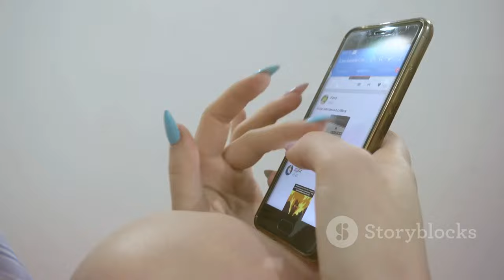Ibolya Csenge: A Fidesz Frakció Új Szóvivője! 🇭🇺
OUTLINE:
00:00:00 Introducing Ibolya Csenge
00:01:01 A Blend of Media Savvy and Political Alignment
00:02:09 The Engine Behind the Message
00:03:19 Csenge's Role as Fidesz's Spokesperson
00:04:39 Reshaping Hungary's Information Ecosystem
00:06:19 Megafon's Funding and Potential Bias
00:07:53 A Symbol of Fidesz's Media Strategy?
00:08:40 Csenge's Potential Impact
00:09:38 A New Chapter in Hungarian Political Communication

**Category:**
News & Politics

**Description (Hungarian):**
🎥 Üdvözlünk a csatornán! Ma bemutatjuk Ibolya Csengét, a Fidesz frakció legújabb szóvivőjét! 🌟

A kormánypárt a Megafonból igazolta új szóvivőjét, aki tapasztalatával és angol nyelvtudásával már a nemzetközi sajtóban is megjelenhet. 🙌💼

Ibolya Csenge 2015-ben végzett a Corvinus Egyetemen, és az MTVA-nál szerzett tapasztalatokat. Az angol nyelvű híradónál végzett munkája során sokféle kultúrával ismerkedett meg. 🌍💬

👉 Nézd meg a videót, hogy többet tudj meg Ibolya Csenge politikai nézeteiről és a Fidesz frakció működéséről!

🔔 Ne felejts el feliratkozni és megnyomni a harangot, hogy ne maradj le a legfrissebb hírekről!

**Description (English):**
🎥 Welcome to the channel! Today, we introduce Ibolya Csenge, the newest spokesperson for the Fidesz faction! 🌟

The ruling party has confirmed its new spokesperson from Megafon, who, with her experience and English proficiency, will also appear in the international press. 🙌💼

Ibolya Csenge graduated from Corvinus University in 2015 and gained experience at MTVA. Through her work on the English news program, she has encountered various cultures. 🌍💬

👉 Watch the video to learn more about Ibolya Csenge's political views and the operations of the Fidesz faction!